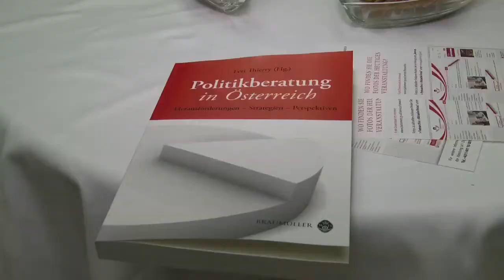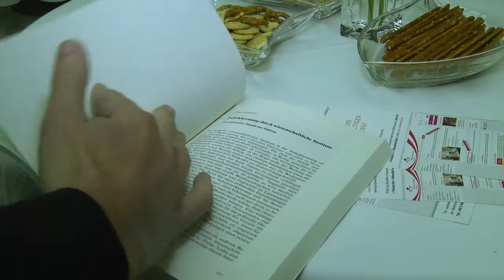Thierry Politikberatung präsentiert Experten-Sammelband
Die Thierry Politikberatung hat am 4. Oktober in den Räumlichkeiten des Österreichischen Parlaments den Sammelband "Politikberatung in Österreich" einem breiten Publikum vorgestellt. Das 300 Seiten starke Buch versteht sich als Standardwerk, das sich erstmals mit der Politikberatungsszene in Österreich beschäftigt. Herausgeber Feri Thierry zeigt darin auf, was Politikberatung ist, welche Leistungen sie umfasst, wo sie eingesetzt wird und welche Trends dominieren. Zu den bei der Präsentation des Buches anwesenden bekannten Autoren zählten neben Anton Pelinka, Peter Filzmaier, Karl Aiginger und Regina Jankowitsch auch Fritz Hausjell, Peter Köppl, Thomas Hofer und viele andere. Der Sammelband ist ab sofort im Handel erhältlich und bespricht die gesamte Bandbreite der Politikberatung.